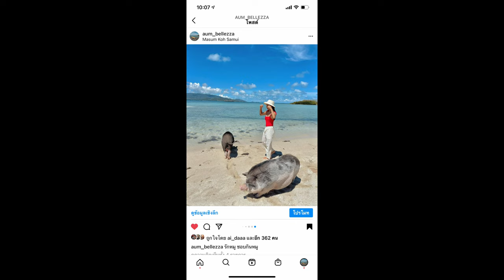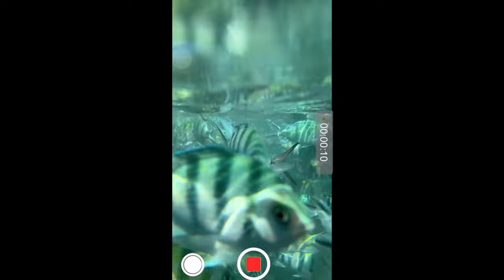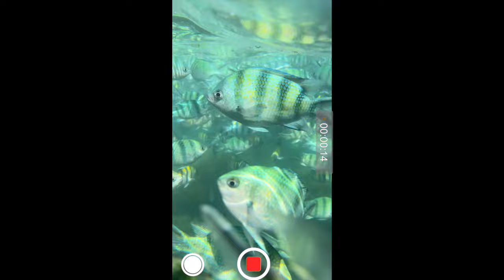vlog เกาะหมู 2021 เกาะมัสสุม เกาะแตน สมุย สวยจริงไหม | Aumbellezza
Vlog ทริปสมุยปี 2021 จะแบ่งเป็น EP ย่อยนะคะ
เนื่องจากไปหลายวัน ไฟล์เยอะมากจ้า
อันนี้พาเที่ยวเกาะหมู ประเทศไทย หรือ
เกาะมัสสุม และ ไปต่อเกาะแตน ดำน้ำดู
ประการัง จริง ๆ มีเกาะเปิดใหม่ มีหมู มีกวาง
ชื่อเกาะราบ น่าไปมาก ๆ เป็นอีกจุดที่แนะนำ
ทริปนี้ เหมาเรือ 1,500 บาท นั่งเรือประมาณ 15-20 นาที
ก็ถึงเกาะแล้ว แนะนำไปช่วงเช้า ตอนบ่าย
หมูอิ่ม ร้อน น้องไม่ออกมาให้เราถ่ายรูปเท่าไหร่
เราก็ร้อนด้วย ทรายก็ร้อน แสบผิวจ้า